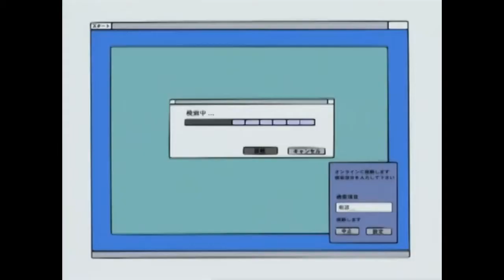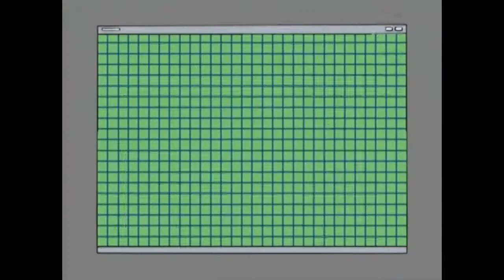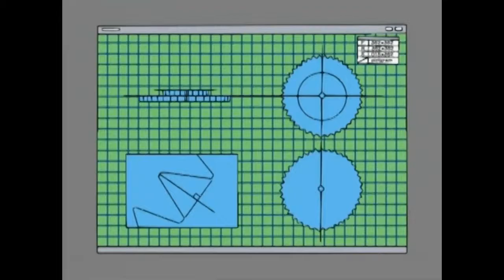Crush Gear Turbo Episode 3 Sub Indo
Nonton Crush Gear Turbo Episode 3 Sub Indo bakal bikin "NOSTALGIA" banget...